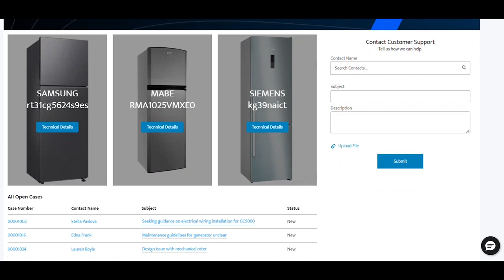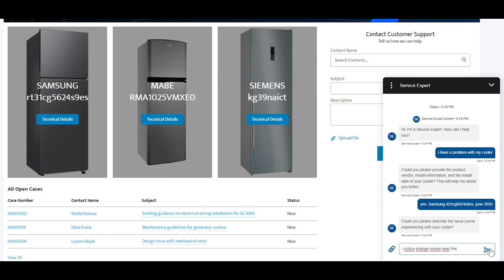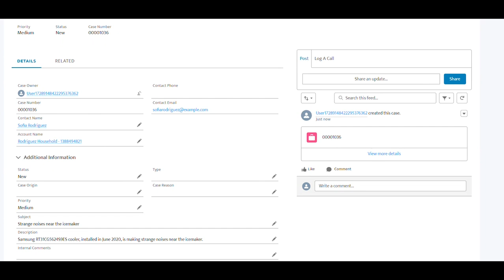VISEO Demostración Salesforce Agentforce Service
Agentforce es una poderosa herramienta de Salesforce que utiliza inteligencia artificial para mejorar la experiencia de atención al cliente, automatizando tareas clave y brindando soluciones inmediatas. Además de mostrarte cómo funciona, queremos que lo veas en vivo.